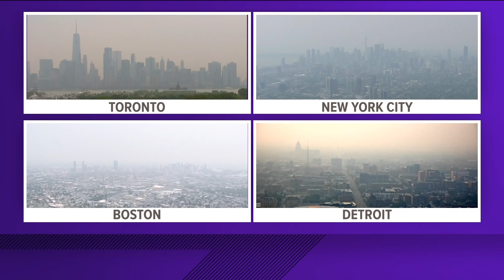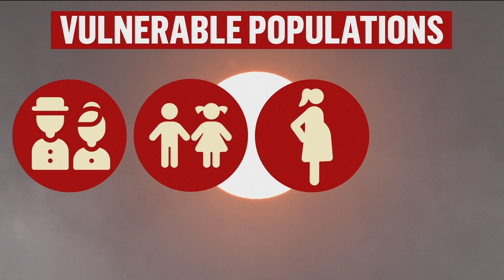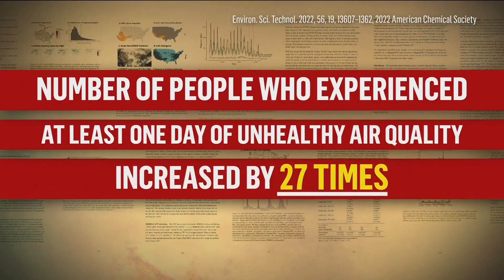Hazardous smoke from wildfires hangs over millions in Canada, US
The haze prompted a ground stop in New York City's LaGuardia Airport and a ground delay in Newark International Airport.